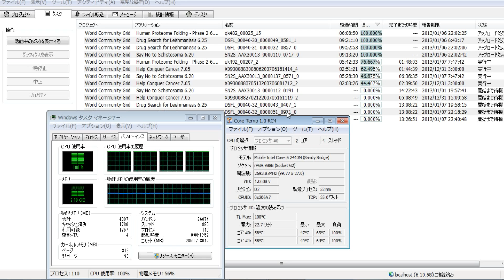分散コンピューティング2196